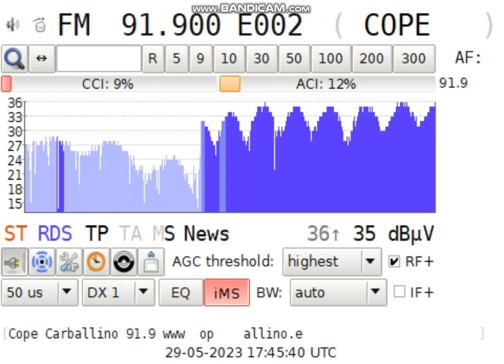[ FM-DX ] : [ Sporadic E ] -91.90Mhz - E - COPE rcvd in GER 29.05.2023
TX: O Carballiño/Peña Gache
QRB: 1726km
RX:Tuner TEF6686
Antenna: Koerner 9.2